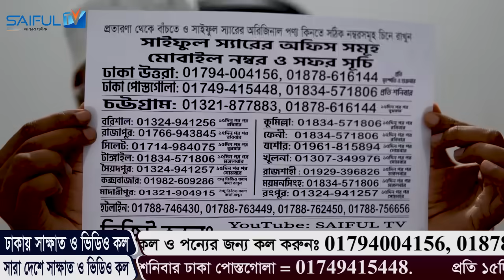ভিডিওটি একবার নয়,বার বার দেখুন। পারিবারিক জীবনে আর হতাশ হতে হবেনা। SAIFUL TV